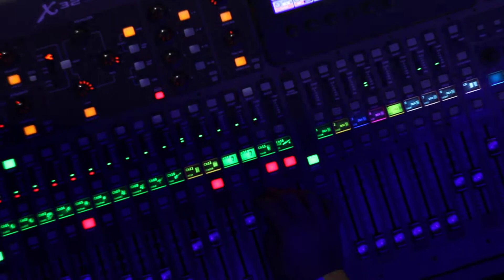Strait Jacket. Blaxie Rumble Festival 3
13.08.17 Odessa